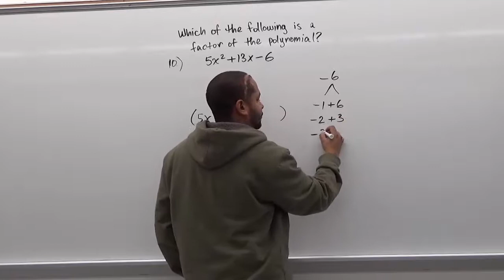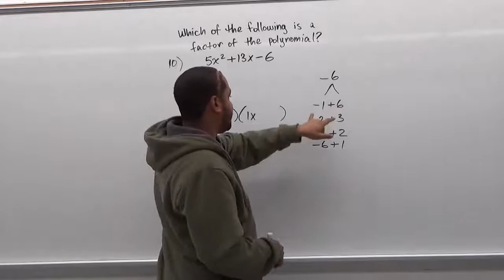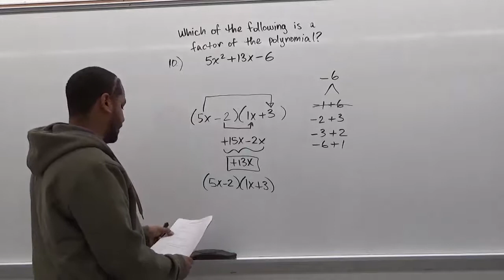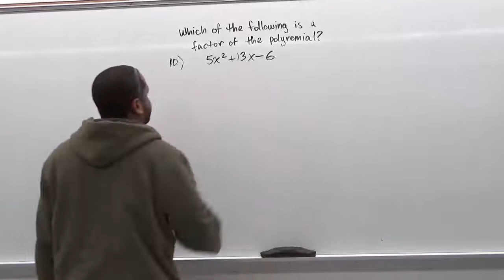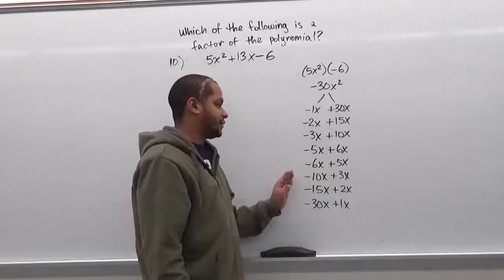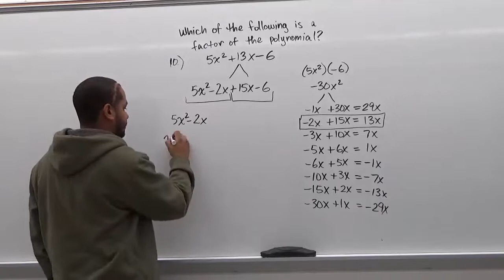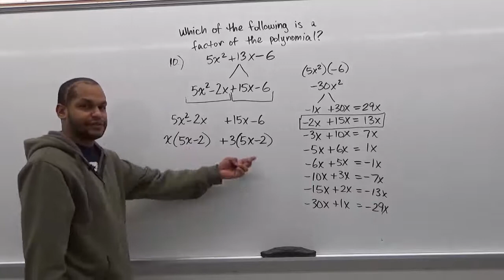CUNY Elementary Algebra (CEAFE) Sample Exam Form C - Problem #10 Solution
- Free Math Open Education Resources. Want to become a volunteer?